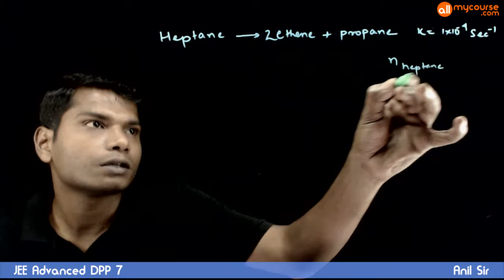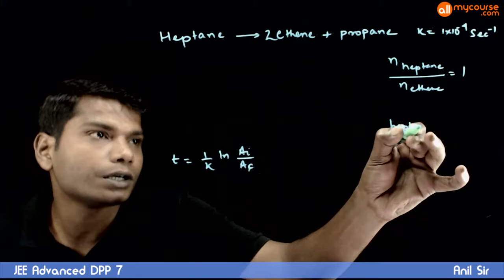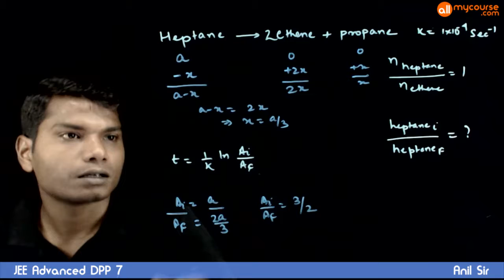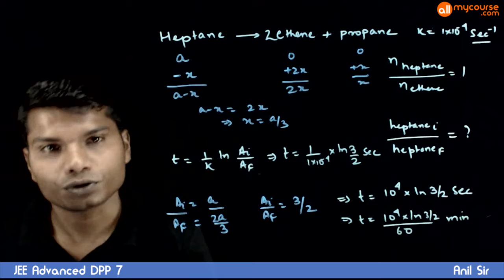JEE Advanced DPP7 Q5